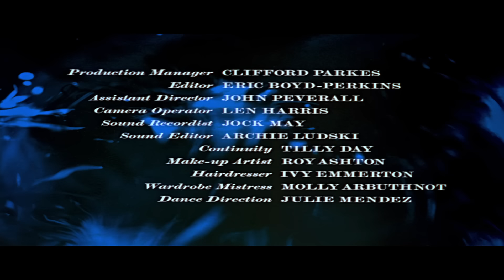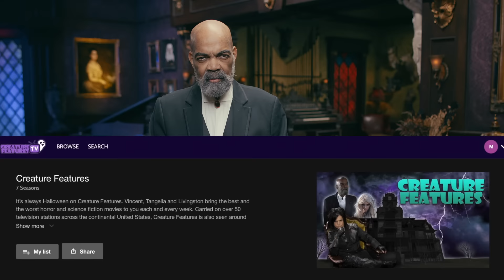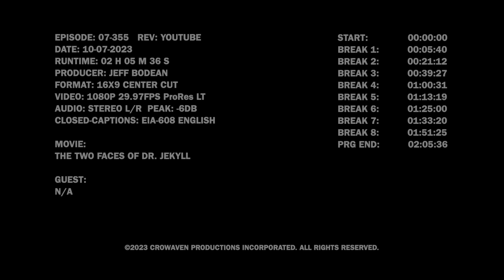The Two Faces of Dr. Jekyll (1960)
A has-been rock star hosts horror films in his haunted mansion. Movie: “The Two Faces of Dr. Jekyll” from 1960.

"The Two Faces of Dr. Jekyll" (1960) is a British horror film that reimagines the classic tale of Dr. Jekyll and Mr. Hyde. Dr. Henry Jekyll, a brilliant scientist, develops a serum that unleashes his dark alter ego, Mr. Edward Hyde. As Hyde, he indulges in sinister and depraved behavior. The film explores the consequences of Jekyll's experiments and the duality of human nature, leading to a tragic and chilling climax.

Cast:
Paul Massie as Dr. Henry Jekyll / Mr. Edward Hyde
Dawn Addams as Kitty Jekyll
Christopher Lee as Paul Allen
David Kossoff as Dr. Ernst Litauer
Norma Marla as Maria
Francis De Wolff as Police Inspector
Oliver Reed as Party Guest (uncredited)